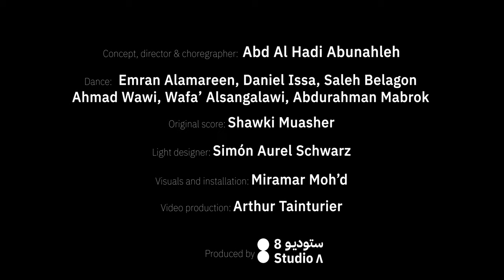Studio8: Crossing (2023) - Trailer [HD]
-ABOUT-
Motion, light, sound, perspective, and dimension weave into one mind-bending performance!

The title for “Crossing” came from choreographer Abd Al Hadi Abunahleh’s reflection on his journey of searching for transcendence, his search for divine infinity, which is possibly being  transcend mundane infinity, the sort of infinity that we can construct and grasp, in simple everyday movements, in daily activities.

The process of making this piece can be understood as a laboratory phase. Together with Swiss interaction designer and media artist Simón Aurel Schwarz, they explore the essence of spaces, using existing materials to create new impressions for the senses.

Additionally, sound artist Shawki created a powerful and driving score that provides the perfect energetic accompaniment to Abunahleh’s choreography.

-CAST-
Concept, director, choreographer: Abd Al Hadi Abunahleh
Dance: Emran Alamareen, Daniel issa, Saleh Belagon, Ahmad Wawi, Wafa’ Alsangalawi, Abdurahman Mabrok
Original score: Shawki Muasher
Light designer: Simón Aurel Schwarz
Visuals and installation: Miramar Moh’d
Photography: Arthur Tainturier, Malek Touqan
supported by Cultural Foundation, DROSOS FOUNDATION, Prince Claus Fund.

Location: National Center For Culture & Arts (NCCA)
Date: Mon 18 Sept 2023